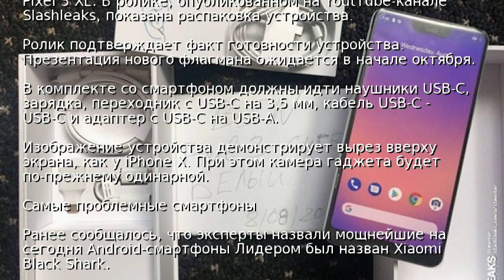Google Pixel 3 XL показали на "живом" видео